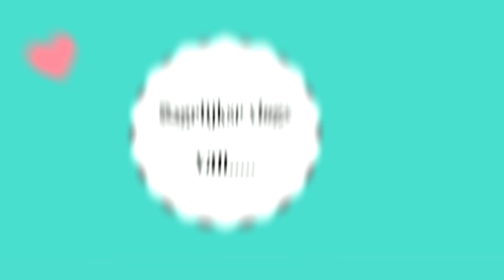Teveel doen als het beter gaat?!?! VLOG #590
Teveel doen als het beter gaat?!?!

Het is zaterdag 24 februari 2018.
En nog steeds, zelfs na 2 weken ziek te zijn, nog niet helemaal beter. Ik voel me wel wat beter, dus ga mijn bed verschonen. Alhoewel mij dat dus al mijn energie koste.

Excuus voor de vele ziek zijn vlogs.

Ik werk op dinsdag, woensdag en donderdag als gastouder van 4 kinderen. Dit zijn de kinderen van een vriendin van mij. Dus de kleintjes in de vlog zijn met toestemming van haar te zien. Verder overleg ik altijd of ze wel gefilmd willen worden. Dus als speciale gasten treffen jullie Sanne (8 jaar) Tim (4 jaar) en Rosa (20 maanden) en fleur (4 maanden)